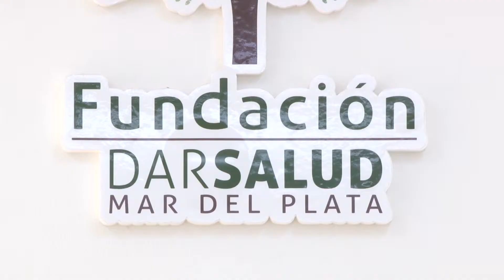Fundación Dar Salud - Jorge Hoffman